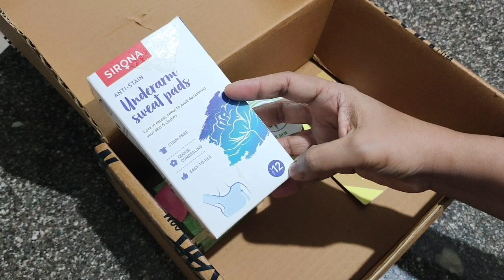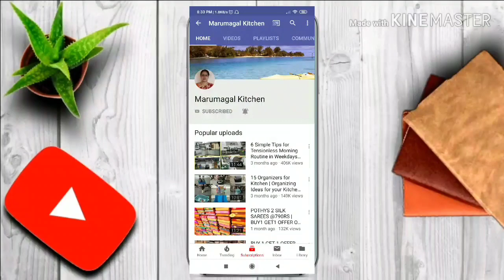புது வீடு 🏡பால் காய்ச்ச போறோம் 🙏🏻Cotton Kurtis @195RS|Instant Rava Dosa|Nykaa Shopping Haul|Vlog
புது வீடு பால் காய்ச்ச போறோம் 🏡Cotton Kurtis @195RS|Instant Rava Dosai|Nykaa Shopping Haul|Vlog

To Purchase KURTIS from NARAYANA CLOTHES

WHATSAPP GROUP LINK FOR KURTIS